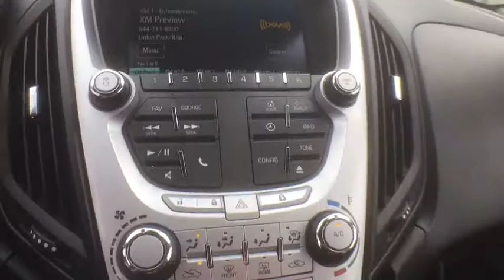2015 Chevrolet Equinox Clarkston, Waterford, Lake Orion, Grand Blanc, Highland, MI UC70233P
Bowman Chevrolet
6750 Dixie Hwy

2015 Equinox 1LT - **Local One Owner** Clean Car Fax** **Rear Back-Up Camera**Infotainment Center**Bluetooth Capabilities**Power Seat-Split Rear Folding Seat Seating**Eco Friendly**USB Port**Chevrolet My Link** Comes With Warranty - Good ConditionbrbrThis vehicle also includes: Alloy Wheels,Auto Headlights,Keyless Entry,Heated Mirrors,Satellite Radio,Radio Wheel Control,On Star Available Services,Side Air Bags,Traction Control,Split Rear Folding Seat,Automatic Transmission w/Manual Mode,Power Outlet,MP3 brbrImmaculately inspected and detailed. At Bowman Auto Group we provide One Great Experience and are proud to offer Transparent Pricing!  Proudly serving: Oakland County, Clarkston, Bloomfield Hills, Flint, Waterford, Holly, Whitelake, Lake Orion and Detroit.br,brWhen was the last time you smiled as you turned the ignition key? Feel it again with this handsome 2015 Chevrolet Equinox. This wonderful Equinox is the SUV with everything you'd expect from Chevrolet, and THEN some. It is nicely equipped with features such as Clean Carfax and One Owner.